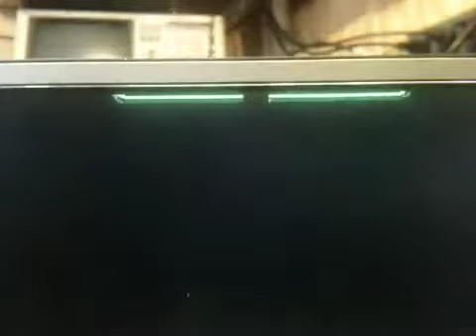Mario bros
Boardset